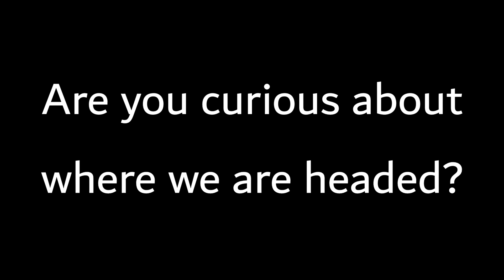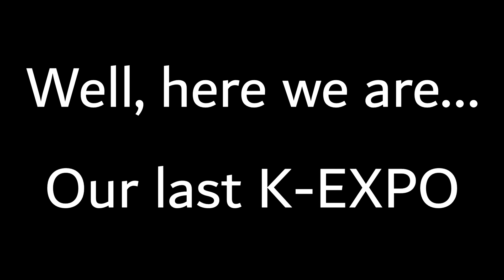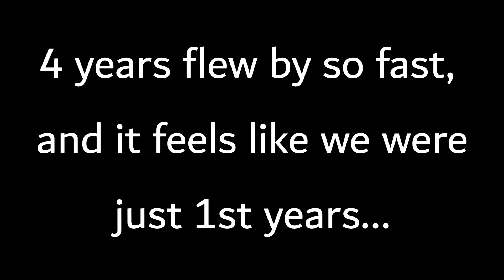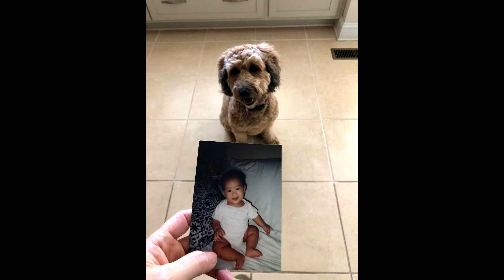[K-Expo 2021] Fourth Year Video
The Korean Student Association at the University of Virginia presents: K-EXPO 2021, our annual culture show! Introducing KSA Act’s Fourth Year Video:

Fourth Years: Agatha Tatang, Alan Zhai, Ardean Kim, Dong Lee, Jacob Park, Jonathan Lee, Julia Medina, Robbie Vanderzee, Sabrina Baldassarre, Saetbyull Park, Sherlyn Chuang, Tim Han, Valerie Young, Will Ngu
Not Pictured: Matthew Bacon, Lilly Ko, Suraj Patel

Correction: Alan Zhai is a BACS and Environmental Science Major.

Editor: Ardean Kim